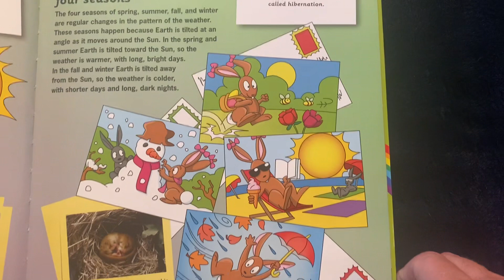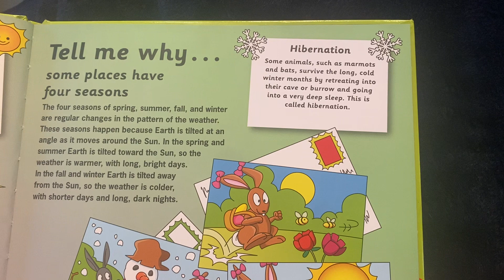Tell Me Why some places have 4 seasons.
Welcome to my YouTube short series where I embark on a delightful journey of sharing science facts with the curious minds of kids! Join me as we explore the wonders of the universe, uncover fascinating discoveries, and spark the flames of curiosity in young minds. Get ready to dive into the world of science, packed with fun, excitement, and knowledge for the next generation of aspiring scientists! 🌟🚀 stem learning tellmewhy From Tell Me Why By: Barbara Taylor